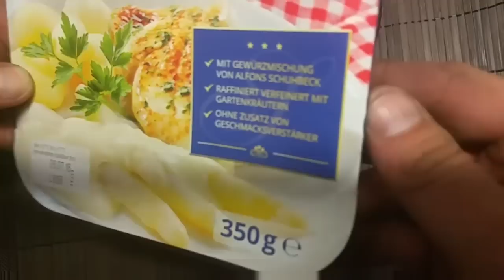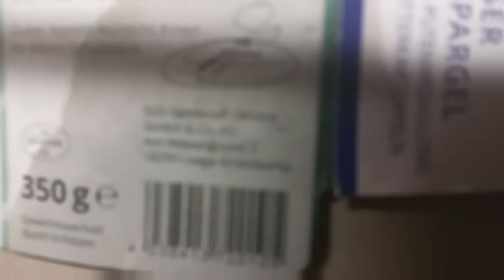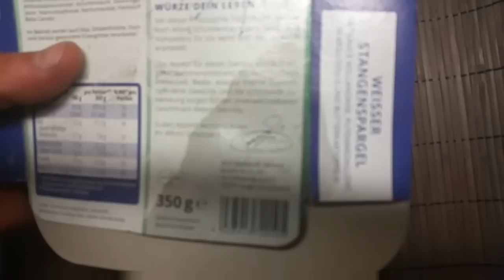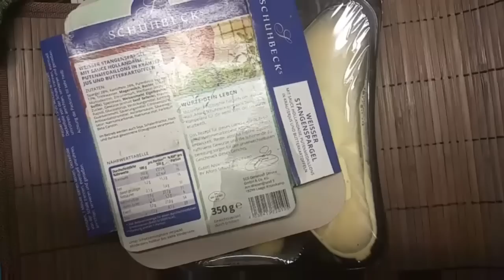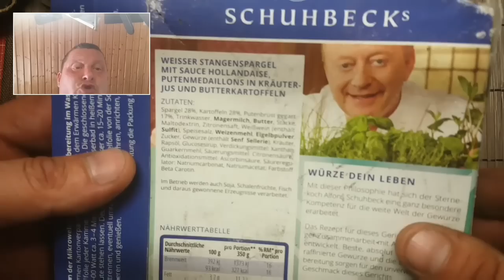✔FOODVLOG: Schuhbecks weisser Stangenspargel mit Sauce Hollandaise, Putenmedaillons in Kräuterjus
FOODVLOG: Schuhbecks weisser Stangenspargel mit Sauce Hollandaise, Putenmedaillons in Kräuterjus und Butterkartoffeln